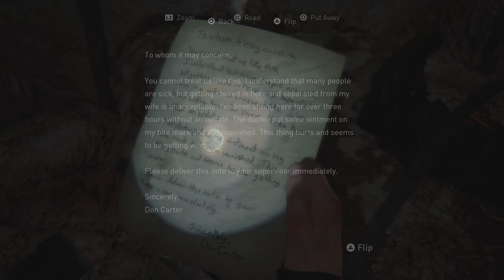The Last Of Us 2 - 4k Gameplay Walkthrough in Punjabi PART 21 how to kill The Rat King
Hi welcome to ThePunjabiGamer. This is the 21th game play of thelastofuspart2 This Game includes a ps5 Review with punjabi commentary, thelastofuspartiigameplay is a 2020 action-adventure game developed by Naughty Dog and published by Sony Interactive Entertainment. thelastofuspart2gameplay Part 21 game play include ps5 trophies cinematic cutscenes storymissions and all singleplayer Campaign Missions. All the right reserved with PlayStation and Sony Entertainment. We'll try our best to provide a unique content for our punjabi audiance with the unique punjabi commentary.

Channel:  @ThePunjabiGamer

The thelastofuspart2 is a 2020 action-adventure game developed by Naughty Dog and published by Sony Interactive Entertainment for the PlayStation 4. Set five years after The Last of Us (2013), the game focuses on two playable characters in a post-apocalyptic United States whose lives intertwine: Ellie, who sets out in revenge for a murder, and Abby, a soldier who becomes involved in a conflict between her militia and a religious cult. The game uses a third-person perspective; the player must fight human enemies and cannibalistic zombie-like creatures with firearms, improvised weapons, and stealth.